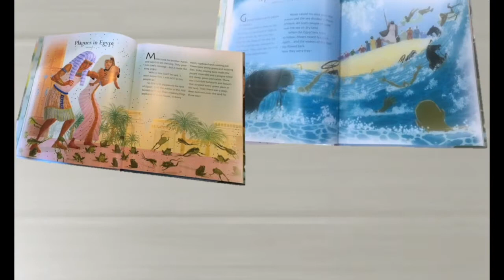The Illustrated Children's Bible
£8.99

A beautifully illustrated Bible that is perfect for children who are ready to move on from their first Bible.

This new Bible contains over fifty stories that are retold and vibrantly illustrated in a way that will appeal to children in Key Stage 2. It is perfect for children who can now read and engage with the Bible for themselves, and are ready to dig a little deeper into the details of the Biblical stories.

The Illustrated Bible is perfect for parents looking to move beyond a first bible. A presentation page is also included that helps makes this a perfect gift for a special occasion or a First Communion.